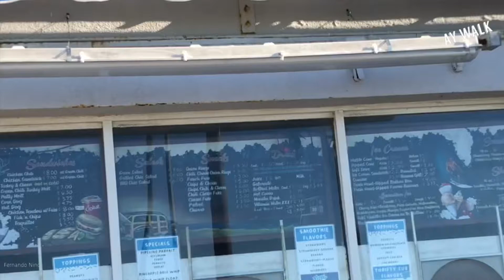Amazing Southern California weather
Walking on Newport Beach with amazing weather in January